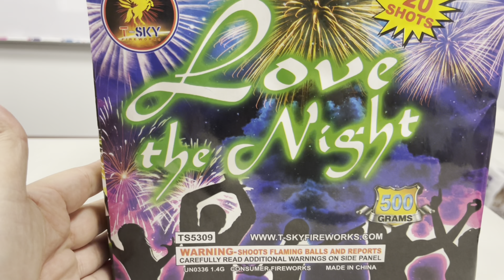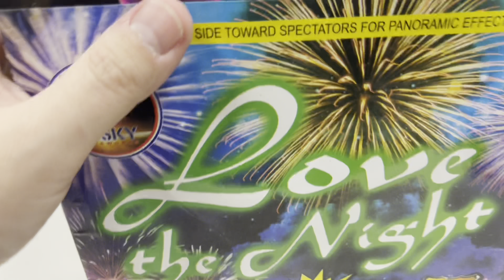Love The Night by T Sky (500g 20s)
Performance:
Great double stages cake with blue,
green, silver strobe, and gold time rain mine;
breaking on top with R/W/B combination,
3-stages whistling raising up in
between.
*Make you love the night!*

Duration: approx 20 seconds

This cake was bought from Badaboom Fireworks Store in Blakeslee, Pennsylvania.

Chapters:
00:00 - Intro
00:09 - Description / Artwork
01:28 - Demo / Angle 1
01:51 - Demo / Angle 2

The Wizrd Pyro